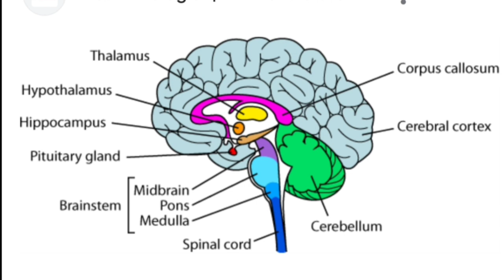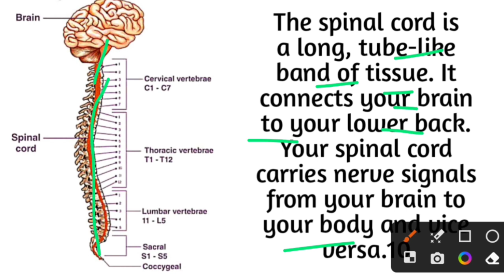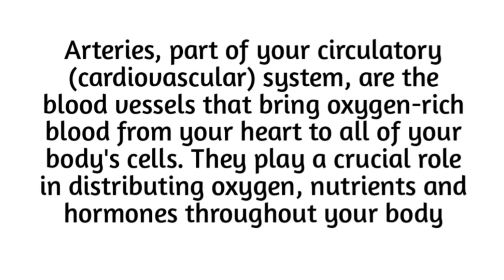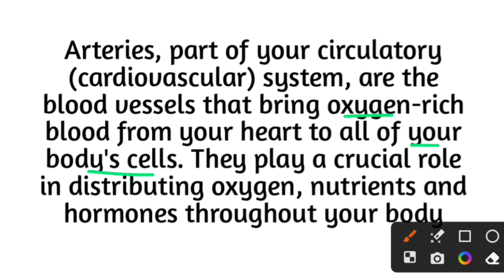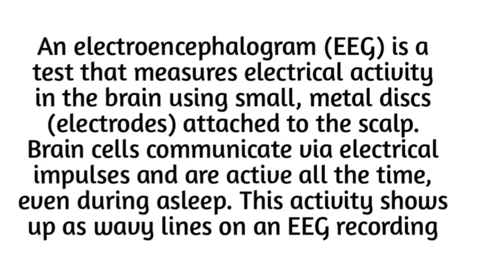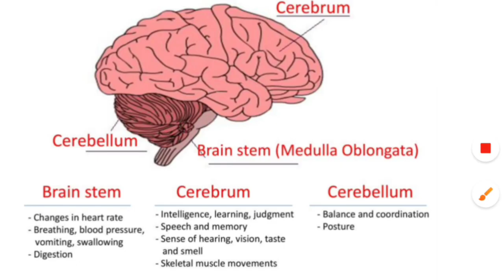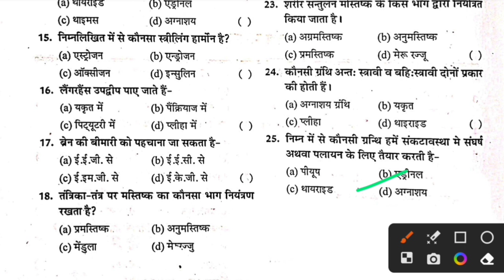Bihar deled entrance exam question paper 2023, bihar deled entrance exam 2024 preparation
bihar deled previous year question paper math d.el.ed entrance exam question paper 2023 math bihar deled entrance exam previous year question paper